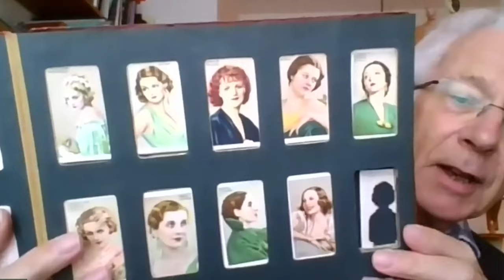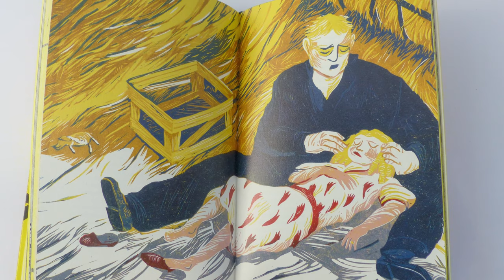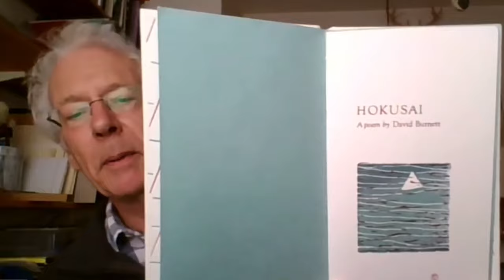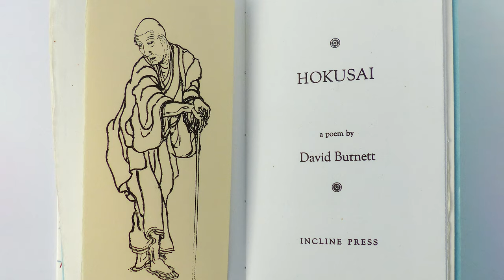🔵 Award-Winning Bindings of Richard Beadsmoore [Bookish Talk #18]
Designer Bookbinders has a competition for their UK-based members. This year, Richard Beadsmoore was among the competition winners, taking three prizes with his two bindings. In this video, we discuss these bindings. Richard talks about his creative process and describes how was is to start making books only after his retirement from his day job.

00:00 - Beginning
00:55 - Designer Bookbinders UK Awards 2021 and Richard's three prizes
01:58 - Where the inspiration for the cover for Of Mice and Men by John Steinbeck comes from
05:30 - Discussing Richard's designing process
06:28 - Maquette of the book
06:53 - Plans for the final version of the book and the dummies
07:40 - What being a licentiate of the Designer Bookbinders means and what do they do?
12:19 - Is bookbinding a hobby or a profession for Richard?
14:24 - Richard's workshop
15:31 - London Craft Week
16:27 - Teaching bookbinding
16:49 - The second book: Hokusai by David Burnett, Incline Press, 1996
18:13 - Making a maquette and searching for appropriate materials
20:34 - Getting feedback about the prize
21:53 - Are any of Richard's bindings available to see in public collections?
22:40 - Richard's training and path to becoming an award-winning bookbinder
23:27 - How many designer bindings Richard has already made?
25:59 - Making books while having a background in drama